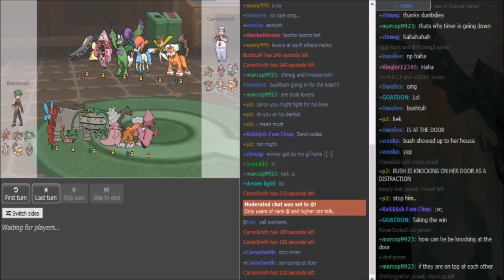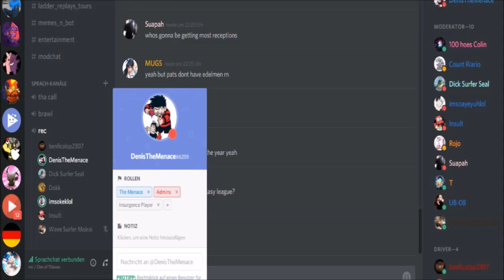Smogon's OLT IV-Playoffs R1: CaronSmith VS. Bushtush g1 (Sun&Moon OU) w/insult,patlop,Sealette,Sorry